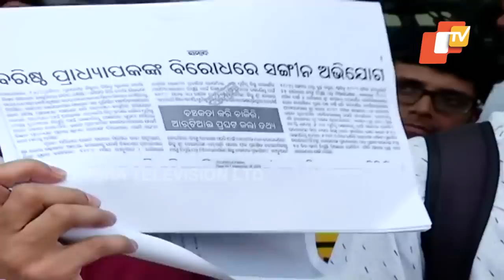Rourkela Ispat Autonomous College students accuse lecturer of harassment on girl student